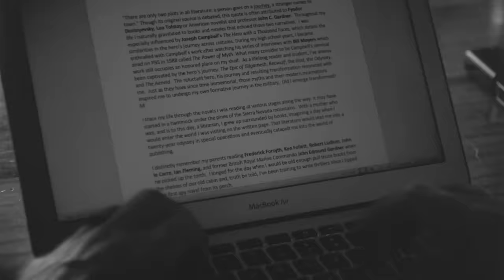Doron Keidar: The Frontlines of the Israel-Hamas War - Danger Close with Jack Carr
Today’s guest on this special episode of Danger Close is Doron Keidar.

Doron has served in the Israeli Defense Forces and in the IDF reserves. His unit was mobilized on Saturday, Oct. 7, and he is currently on the frontlines of Israel’s war with Hamas.

He is also a security professional, serving as the Director of International Relations at the BHS Security Defense.

You can follow Doron on Instagram @keidardoron